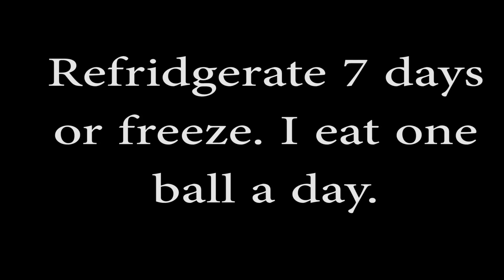No Bake Lactation Cookies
Yummy cookies to increase milk production.

Skype me: @silver.moon88

I put out two videos a week, usually on Wed and Sun!